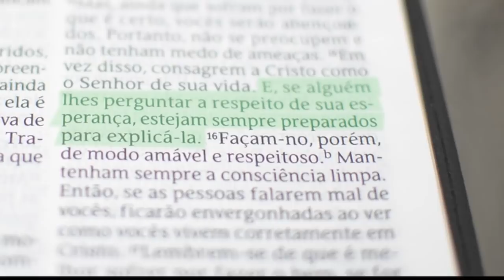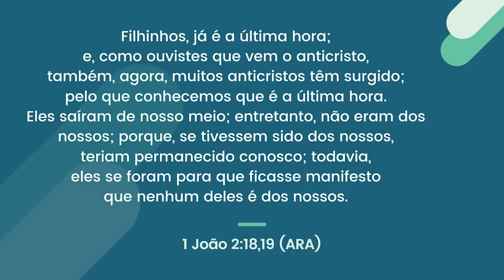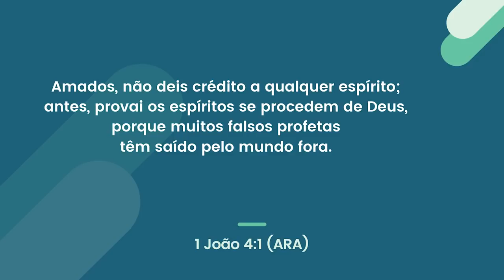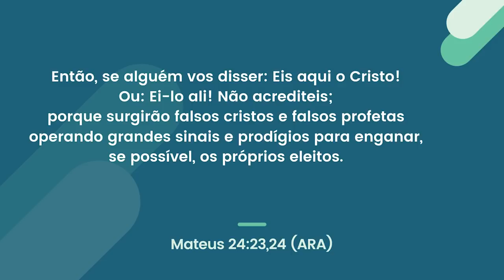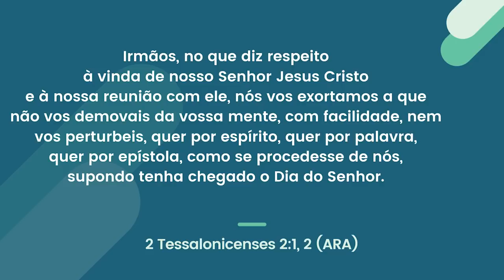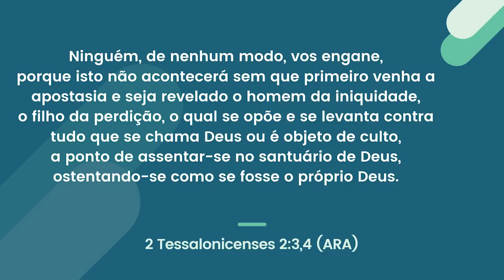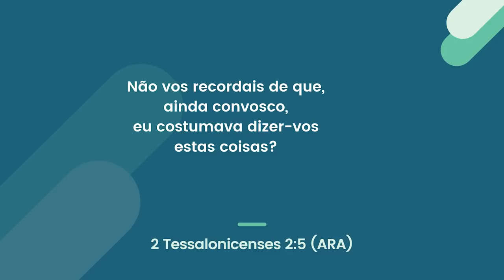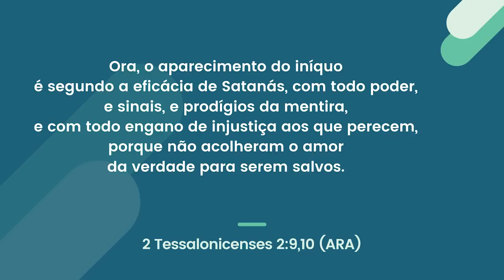Jesus, Paulo e João Provam, na Bíblia, que Macron NÃO É O Anticristo! - Leandro Quadros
Forte abraço!

Leandro Quadros
apologética
Bíblia
Adventista